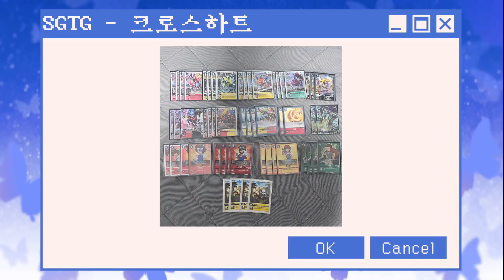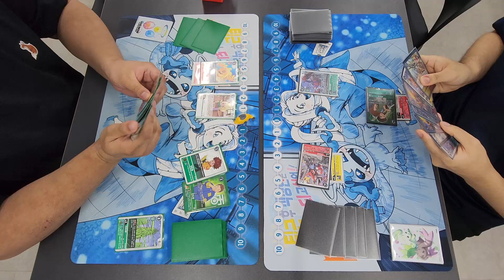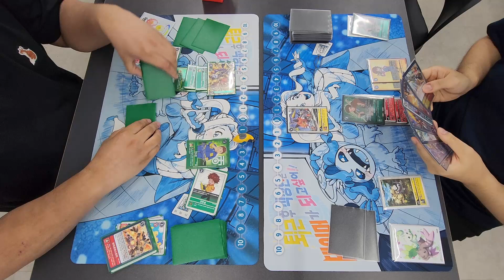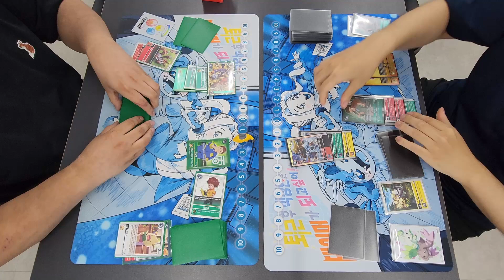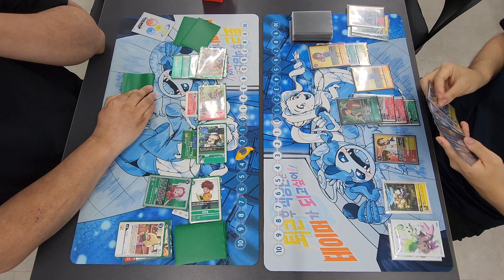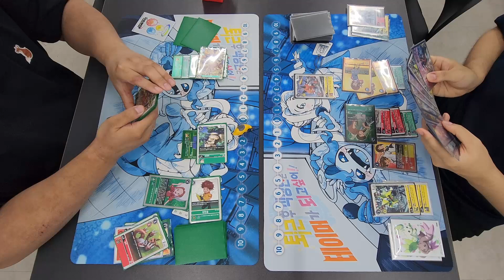「크로스 인카운터 환경」 Wemko (녹색 하이브리드) VS SGTG (크로스 하트)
TimeStamp
00:00 START
00:05 선후공
00:13 멀리건
00:18 덱리스트
00:24 BATTLE START!